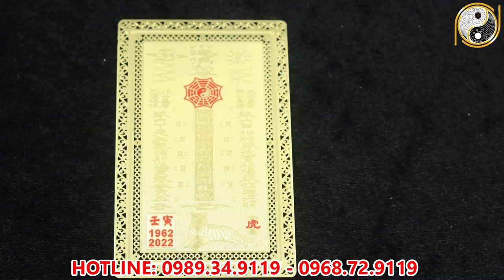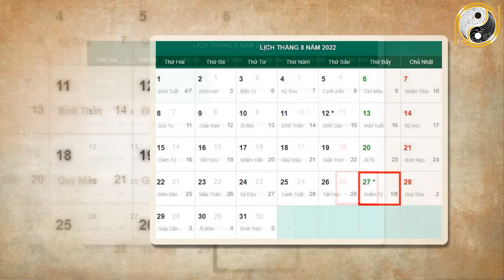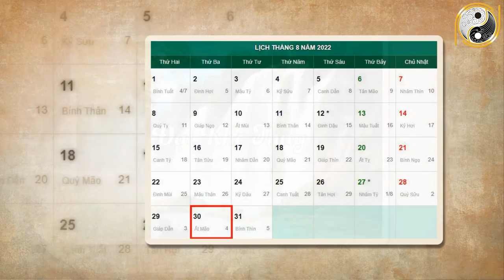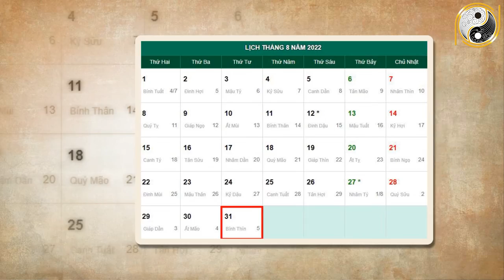Tháng 8 ÂL Năm 2022 Tuổi Ất Dậu 1945 Giáp May Măn NGẬP TRỜI Trúng Số Lớn Tiền Bạc Về Tay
01. Linh phù giải hạn
02. Hồ lô hóa giải Ngũ Hoàng
03. Mai Hoa Phú Quý
04. Gương bát quái tinh cầu
05. Kim bài thái tuế 2023
06. Vòng tam hợp Dần Ngọ Tuất
07. Vòng tam hợp Thân Tý Thìn
08. Vòng tam hợp Hợi Mão Mùi
09. Vòng Tam Hợp Tỵ Dậu Sửu
10. Bát bảo tâm kinh
11. Minh Quang pháp bảo cầu
12. Minh Quang pháp bảo lục giác
13. Tỳ Hưu Lộc Tài (Đồng)
14. Tỳ Hưu Khai Vận ( Bạch Ngọc)
15. Bách Niên Tụ Tài ( tụ tài lộc)
16. Song long ngọc ấn ( ấn thăng quan)
17. Kim bài ngũ Lộ Thần Tài
18. Hồ lô bình an ( treo xe)
19. Móc khóa văn xương
20. Ống bút văn xương gỗ đào
21. Bút văn xương gỗ đào
22. Bút văn xương gỗ đào nhỏ
23. Hoa mai kim tiền ( mạ vàng )
24. Các vật phẩm phong thủy khác Tháng 8 ÂL Năm 2022 Tuổi Ất Dậu 1945 Giáp May Măn NGẬP TRỜI Trúng Số Lớn Tiền Bạc Về Tay